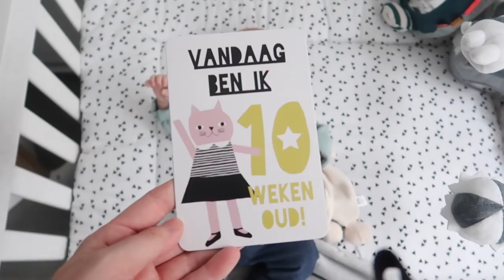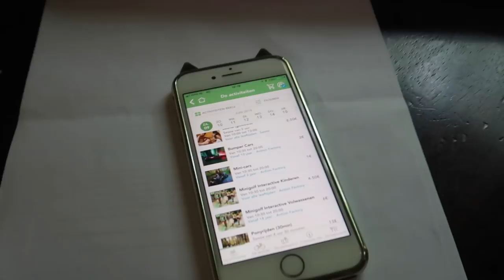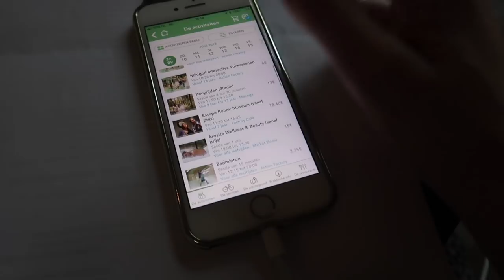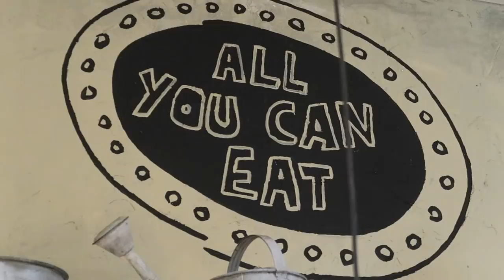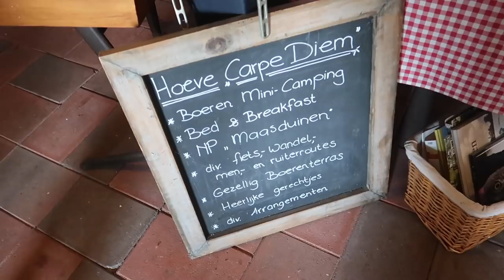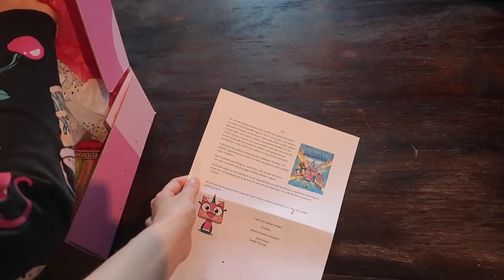Oh wat had ik DIT nodig zeg! | (weekendje weg) vlog #328 | Diesna Loomans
Wat heerlijk we gaan een weekendje naar Center Parcs Het Heijderbos. Dit hadden wij echt even nodig. Vooral omdat het doordeweeks altijd erg druk is bij ons.Jool naar school, Bart werken, ik ook deels werken en druk met Jax en in de weekenden vaak ook sociale verplichtingen en editten. Dus nu echt even samen zijn! En lekker wandelen in de bossen.

POST:
Social1nfluencers
t.a.v. Diesna Loomans
Rietlandpark 333
1019 DW Amsterdam

DE SOCIAL CODE:
*Wij zijn hier op uitnodiging van Center Parcs .